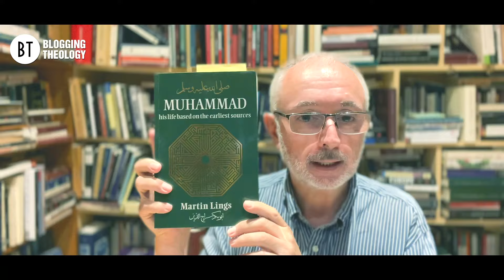King Charles III's attraction towards Islam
A speech by HRH The Prince of Wales titled 'Islam and the West' at the Oxford Centre for Islamic Studies, Oxford